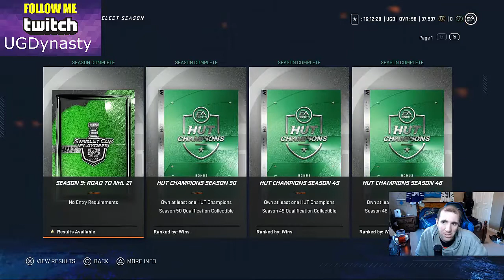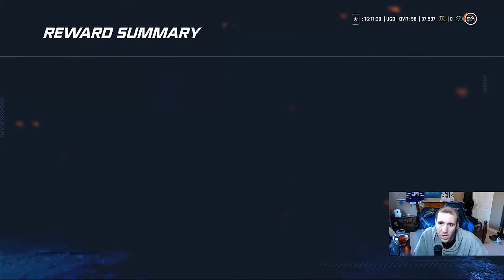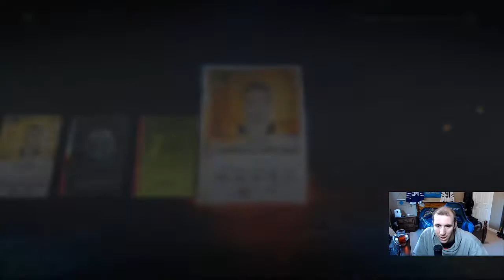REWARDS - NHL 20 Ultimate Team RTG EP 113